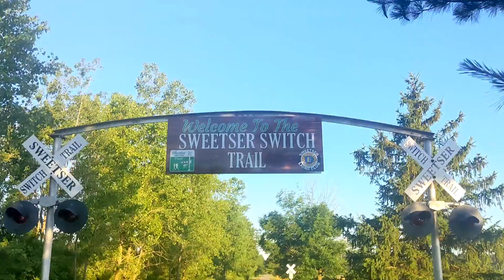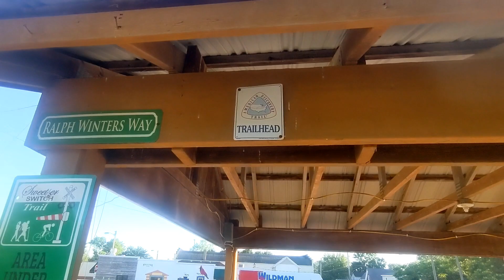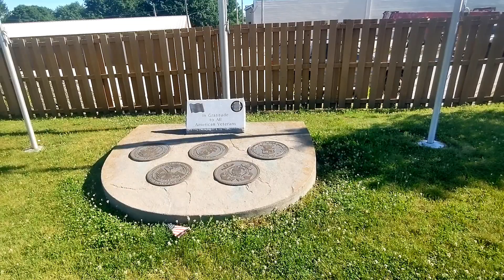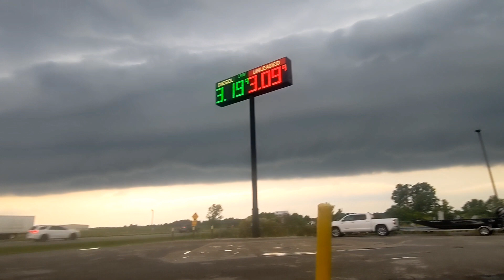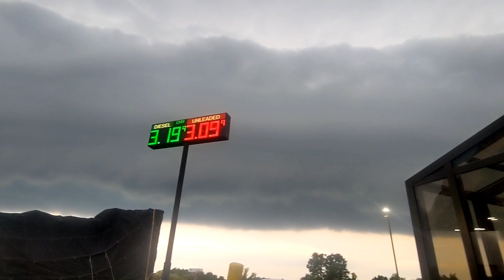The American Discovery Trail #29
My thru hike of the American Discovery Trail.